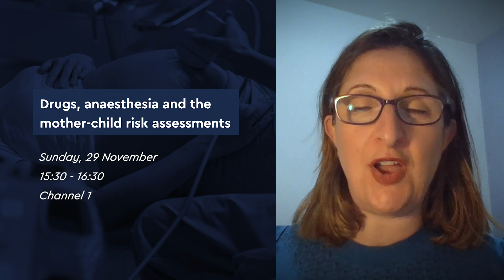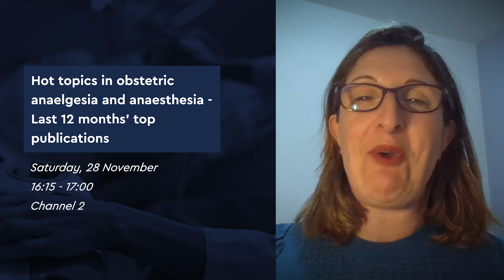Obstetrics Anaesthesiology Sessions at Euroanaesthesia 2020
Dr. Nuala Lucas and Prof. Carolyn Weiniger talk us through the wealth of Obstetrics Anaesthesiology sessions available at Euroanaesthesia 2020, from improving maternal safety to the health of mothers through COVID-19.